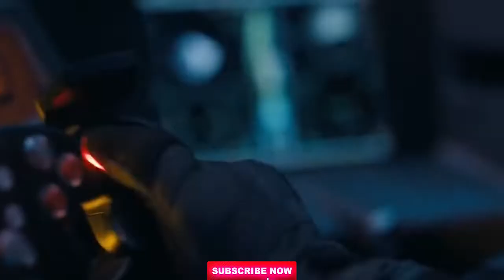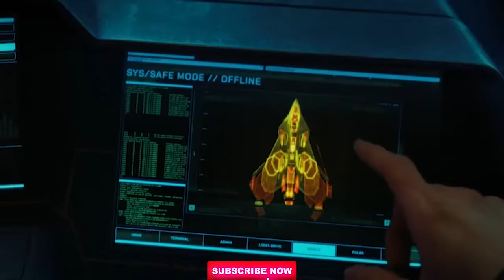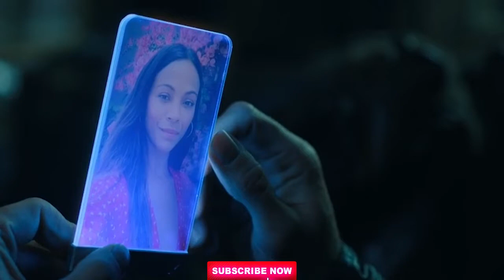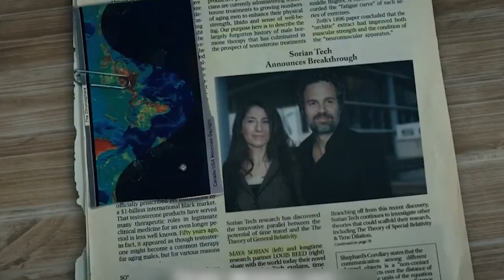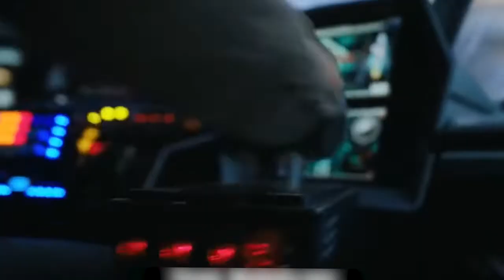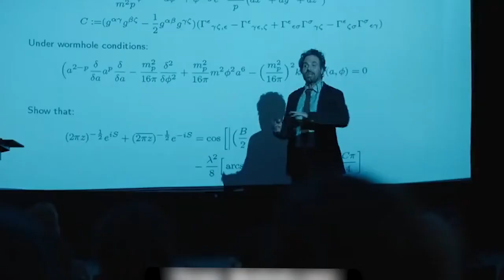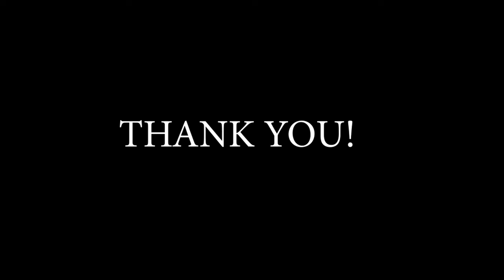The Adam Project(2022) Movie explained In Hindi/Urdu ||Hindi Voiceover||New Hollywood movie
The Adam Project is a 2022 American film directed by Shawn Levy from a screenplay written by Jonathan Tropper, T.S. Nowlin, Jennifer Flackett, and Mark Levin. It stars Ryan Reynolds, Mark Ruffalo, Jennifer Garner, Walker Scobell, Catherine Keener, and Zoe Saldaña. The plot follows a pilot from the future who goes back in time and encounters his younger self.

Credits :-

The Adam Project

Promotional release poster

Directed by

Shawn Levy

Written by

Jonathan Tropper

T.S. Nowlin

Jennifer Flackett

Mark Levin

Produced by

David Ellison

Dana Goldberg

Don Granger

Shawn Levy

Ryan Reynolds

Starring

Ryan Reynolds

Mark Ruffalo

Jennifer Garner

Walker Scobell

Catherine Keener

Zoe Saldaña

Cinematography

Tobias Schliessler

Edited by

Dean Zimmerman

Jonathan Corn

Rob Simonsen

Production
companies

Skydance Media

Maximum Effort

21 Laps Entertainment

Distributed by

Netflix

Release date

Running time

106 minutes

Country

United States

Language  English

Budget

$116 million[1]